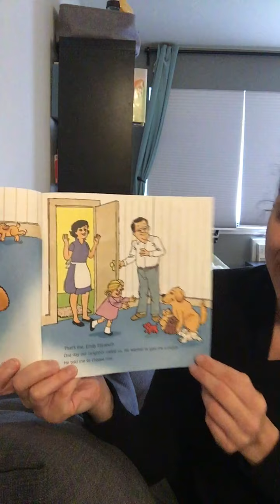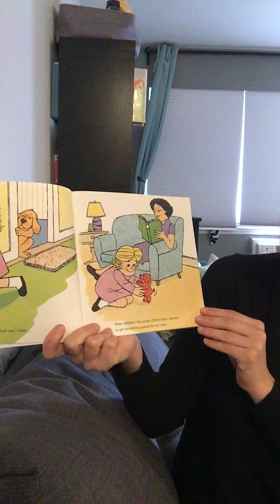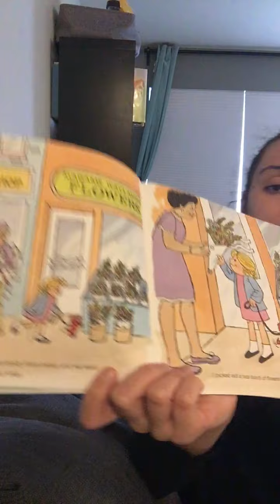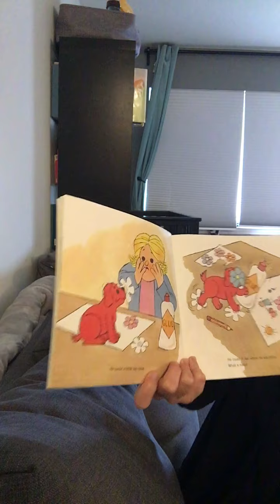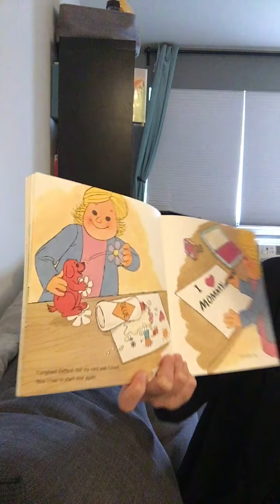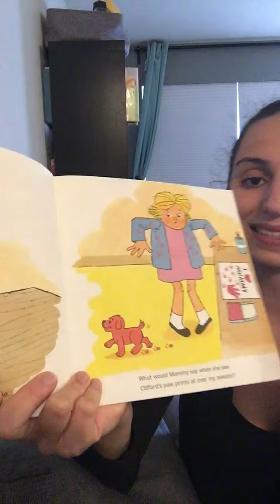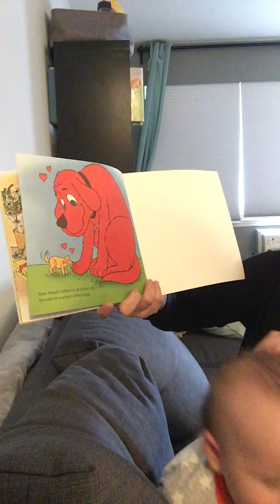Clifford's Happy Mother's Day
Author: Norman Bridwell

Last mama's day book, promise!